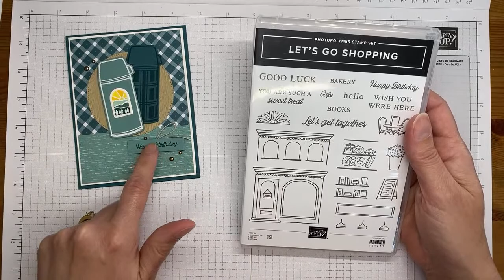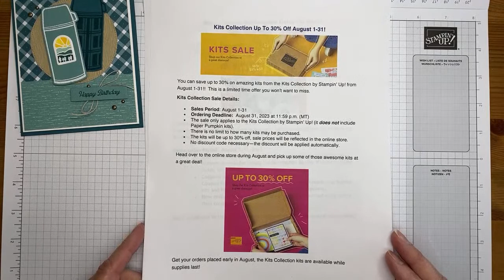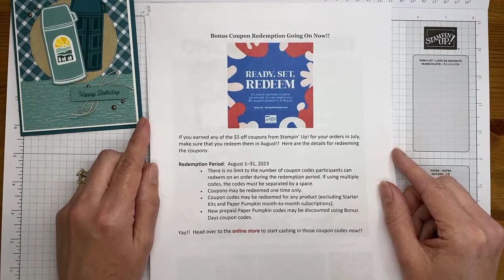Stampin’ Up! Warmest Heart Birthday Card Tutorial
I show you how to use the Stampin' Up! Warmest Heart stamp set bundle to create a birthday card in this video.  Stop by my blog post here for all of the details and to find a printable PDF tutorial to recreate this card

Glorious Gingham 6" X 6" (15.2 X 15.2 Cm) Designer Series Paper [163170] - Price: $10.50
Inked Botanicals 6" X 6" (15.2 X 15.2 Cm) Designer Series Paper [161157] - Price: $12.50